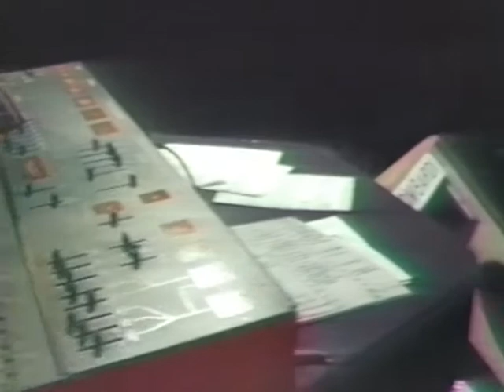TELEPHONE Rock'n'Roll Band - Twilight ( ELO ) - 1982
TELEPHONE ROCK'N'ROLL BAND
"Twilight"
23 Gennaio 1982 - "Apogeo" - Sinalunga (Siena)

-Roberto Lalli (Chitarra Solista-Voce)
-Gianfranco Ciccarello (Basso-Voce)
-Pino Pini (Batteria-Voce)
-Roberto Baccani (Voce-Chitarra Ritmica)
-Nino Sassi (Tastiere-Voce)

Riprese Video: Giuliano Sodi - Audio Mixing & Remastering: Pino Pini
Luci: Marco Niccoli